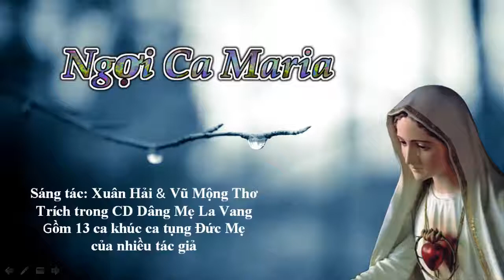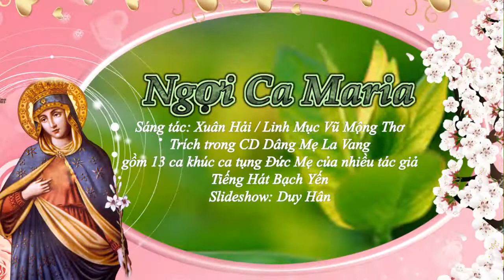Ngợi Ca MariaSáng tác: Xuân Hải/Vũ Mộng Thơ, Tiếng Hát Bạch Yến. Slideshow: Duy Hân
Ngợi Ca MariaSáng tác: Xuân Hải/Vũ Mộng Thơ, Tiếng Hát Bạch Yến. Slideshow: Duy Hân. -- Playlist LM Mộng Thơ Nhiều /All Playlists - (channel "th51bis")